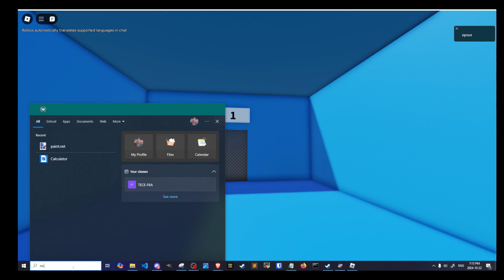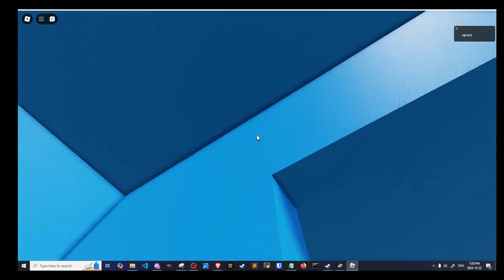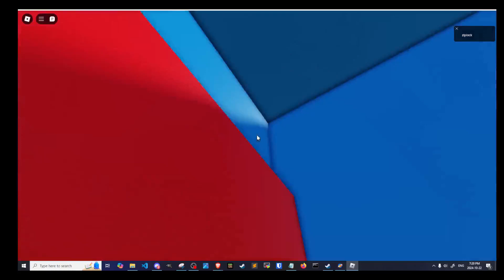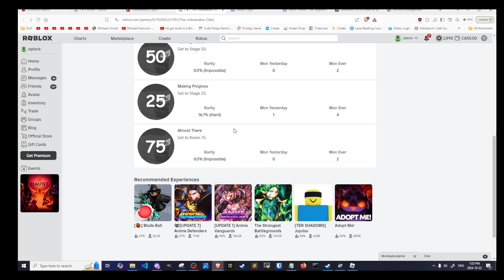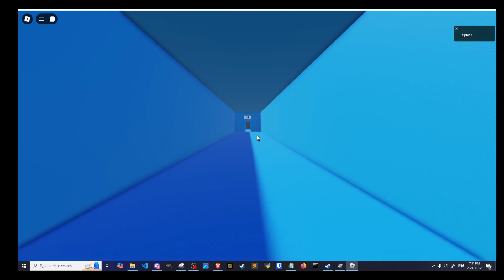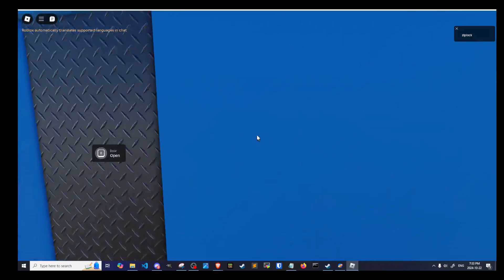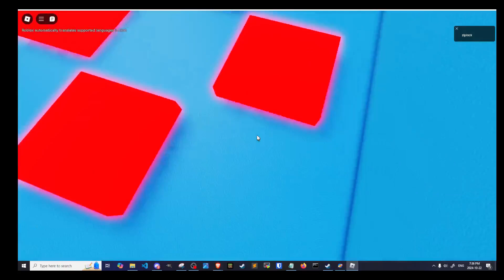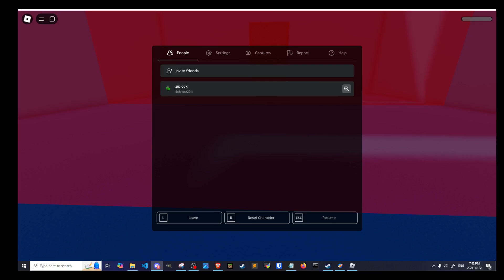The unbeatable obby............